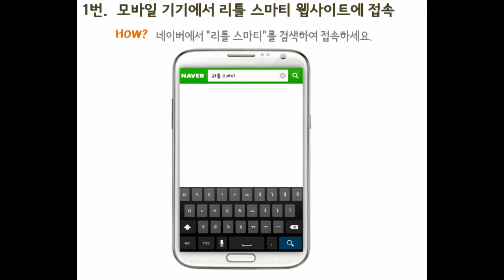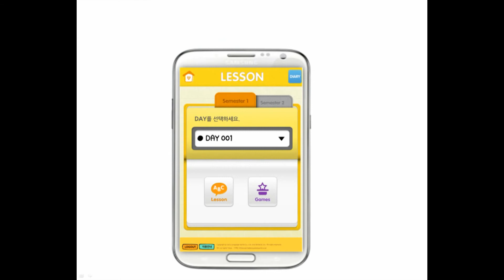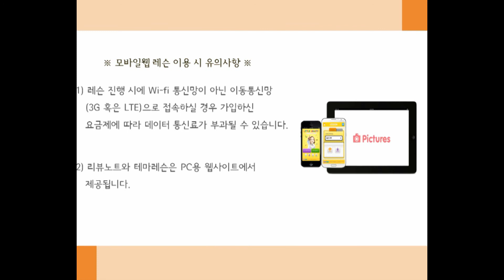모바일 리틀 스마티 이용법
영유아 대상의 영어읽기방법습득 프로그램 리틀 스마티
LITTLE SMARTY